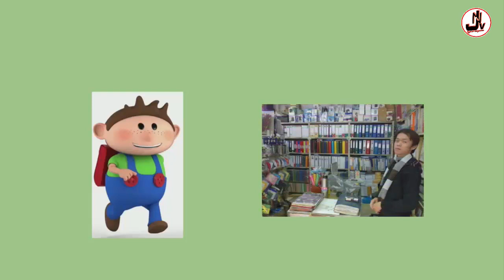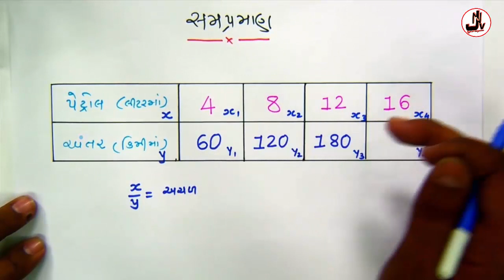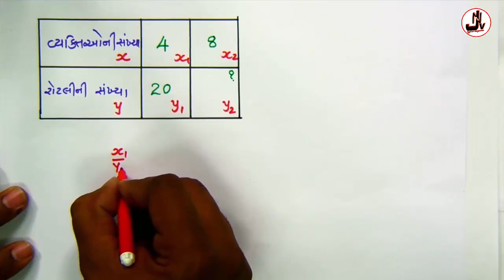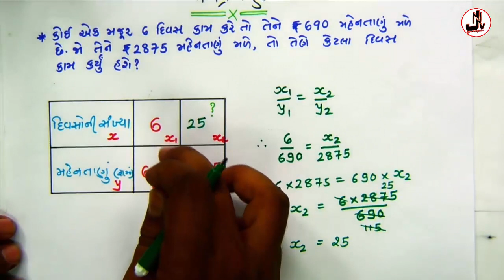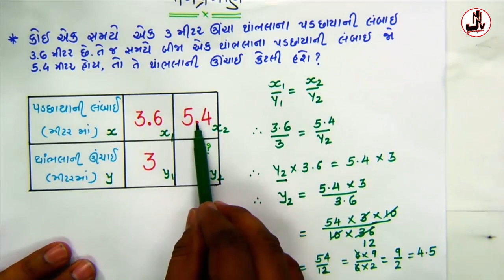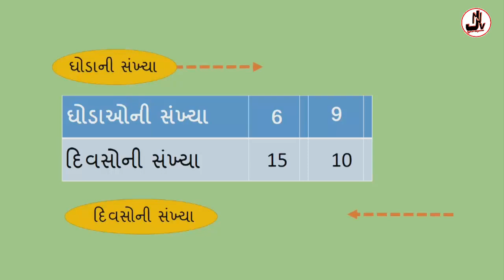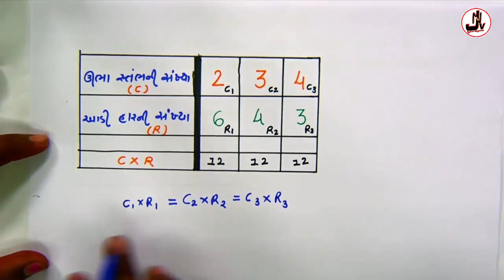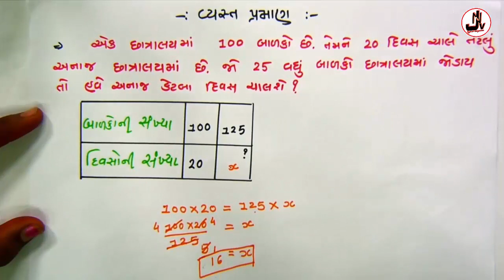STD-8|| CH-13|| સમપ્રમાણ અને વ્યસ્ત પ્રમાણ||MATHS||NCERT||GCERT VIDEO